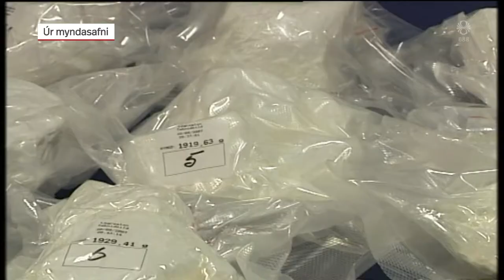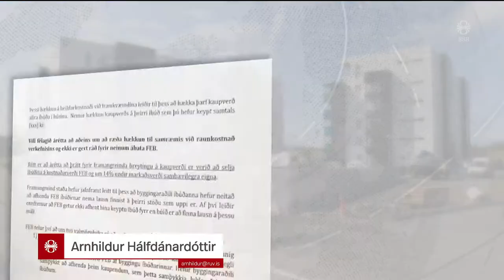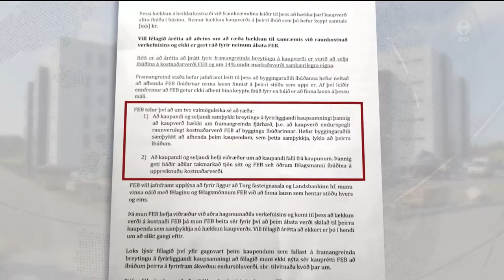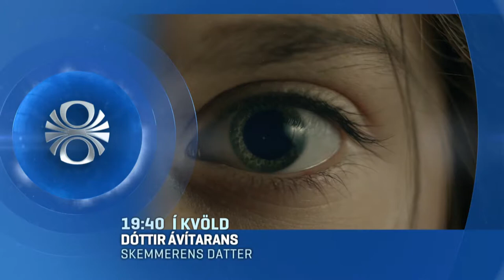Fréttir - 03. ágú 2019